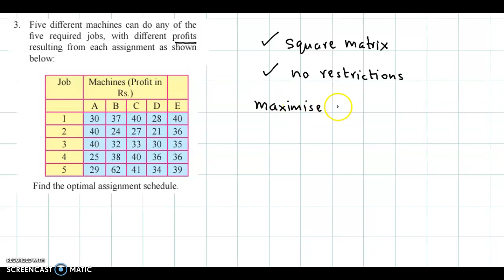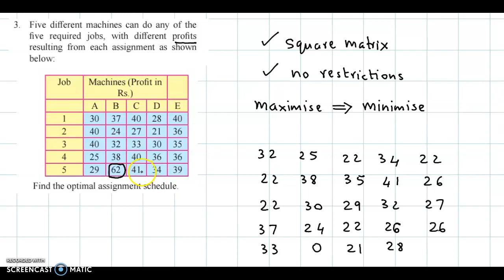Assignment Problem and Sequencing - Maharashtra HSC Board - Class 12 - Commerce - Ex 7.1 - Qs. 3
Assignment Problem and Sequencing

Exercise 7.1
Question 3